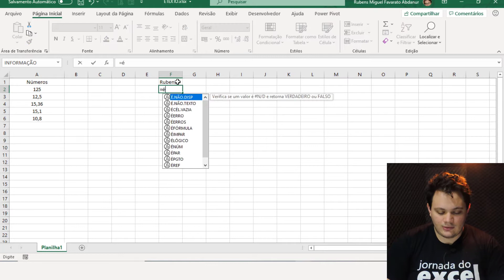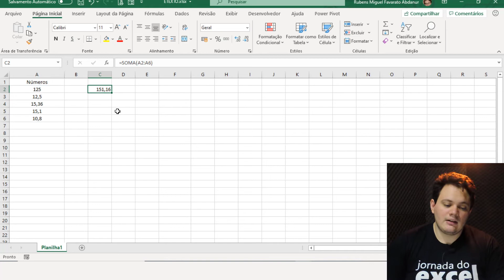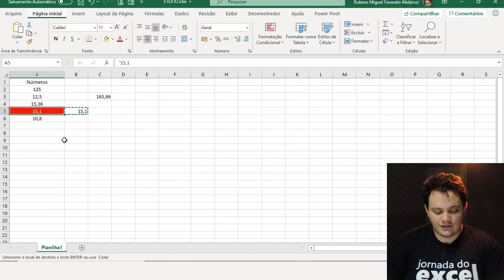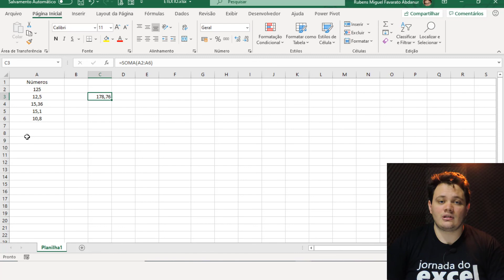Aula #094 - Função ÉTEXTO